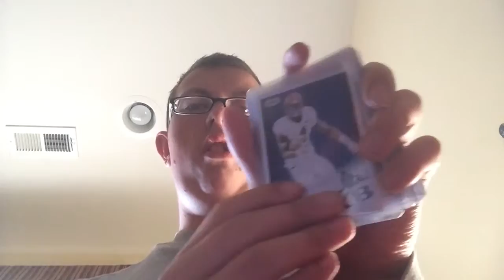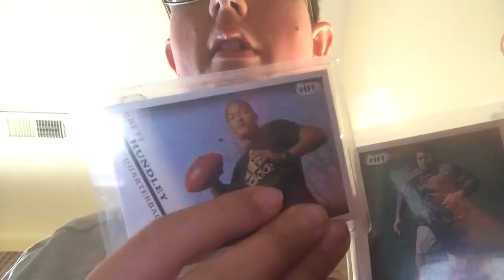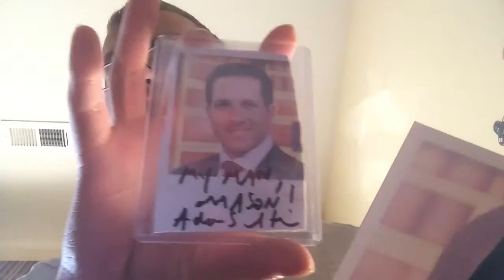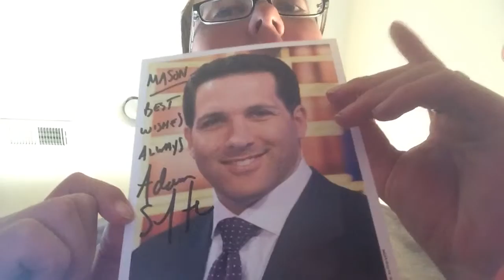Recap of a 2015 sage hit jumbo pack and 1 awesome Ttm return